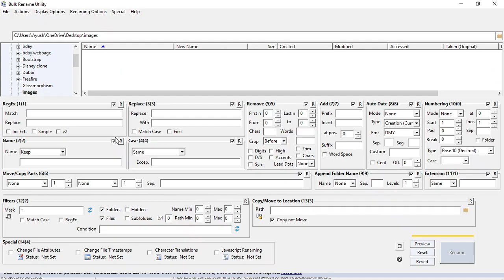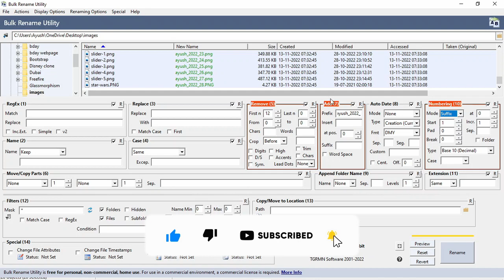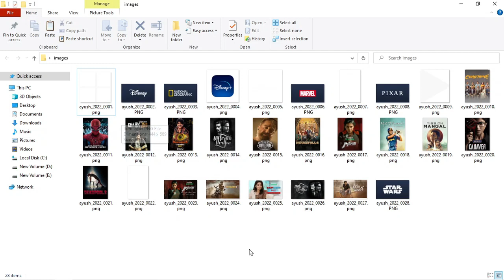Multiple Images నీ rename చెయ్యడం ఎలా చాల తక్కువ లో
Hai
I'm Ayush self taught learner and programmer working as a software Engineer in multinational company